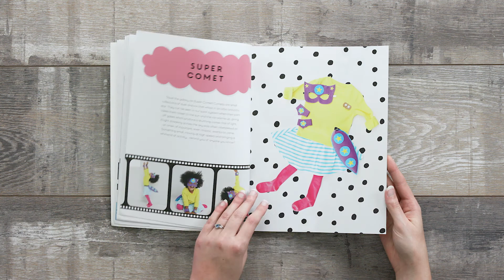DIY Kids' Dress Up - Jessica Near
Help your little ones to enjoy hours of imaginary play with this wonderful collection of sewing patterns for DIY kids' dress up accessories. Author, Jessica Near, has designed a range of masks, paws and tails for days of dressing up fun.

Your little ones can choose from magical creatures to wild animals, birds of paradise and superheroes - whatever takes their mood. Jessica explains how to make the basic shapes for each of the accessories and how to vary them depending on the character and creature.

There are step-by-step illustrations for all the projects and the general sewing techniques, and, although the designs are distinctive, the instructions are easy enough for absolute beginners. They are all made from felt which makes them quick and easy to sew - no need to worry about tricky hems or seams splitting.

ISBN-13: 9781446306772